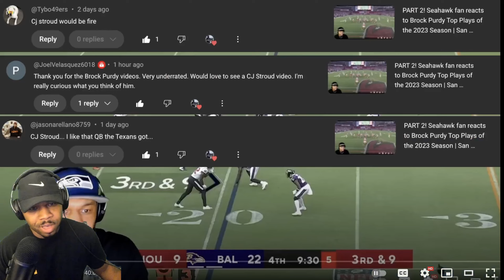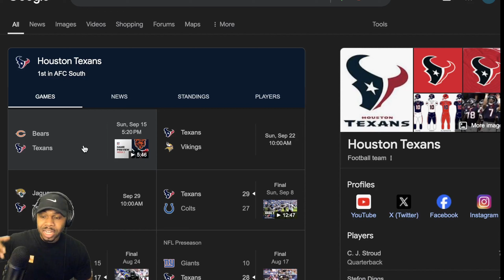BigR reacts to Houston Texans vs. Indianapolis Colts | NFL 2024 Week 1 Game Highlights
Seahawks fan reacts to Houston Texans vs. Indianapolis Colts | NFL 2024 Week 1 Game Highlights